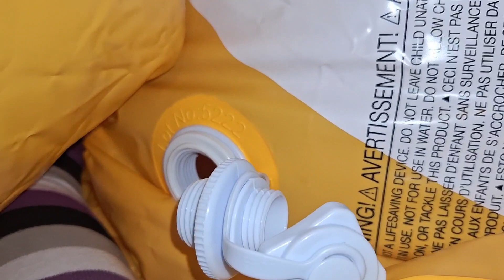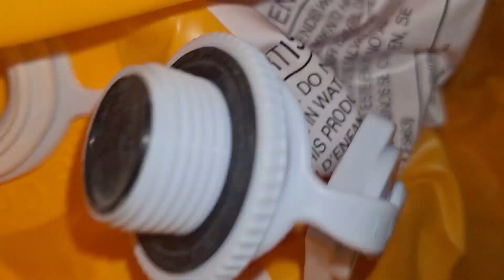Deflate The Inflatable Big Mouth Corgi (900 subs special)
900 subs was reached so here is the toy chosen to be shown. This is also getting ready for the next two toys I chose for 950 and 1000.

The Corgi Sprinkler made by Bigmouth is as big as a PuffyPaws Wolf! Only differences are its pinched seams and has a single vavle you have to twist open to deflate. Some people in the community internal reinforce these so you can have a pretty cheap and huge toy to ride.